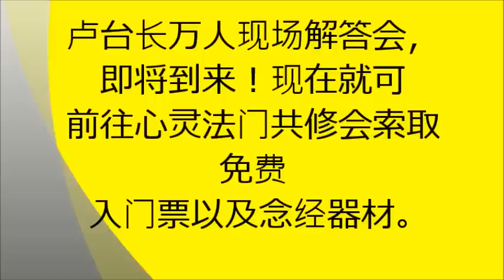驚嘆，盧台長看出不在場女兒的樣子！（盧台長看圖騰)